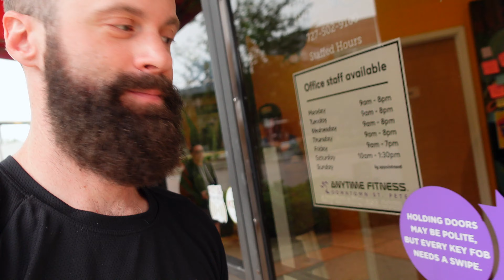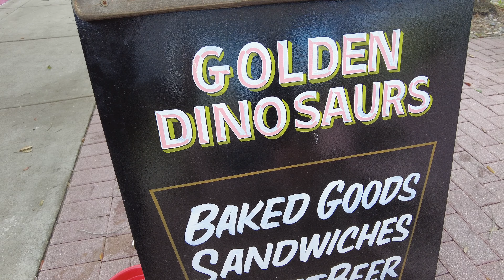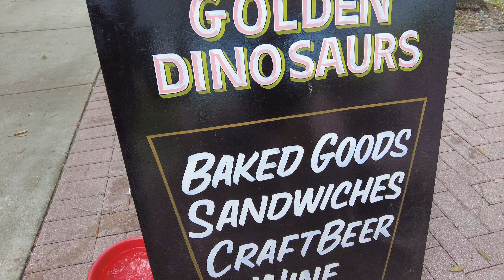VAN LIFE | Day in the Life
In this episode we take you with us on a typical day of vanlife, as we make our way around Florida.

👬Who we are:
Hey, we're Chad and Paul. We lived a pretty typical life up until a few years ago. Chad was a speech-language pathologist and Paul was an attorney. We worked in New York City and by all means were set. But we didn't feel settled. We wanted something different. We started a bunch of online businesses, quit our 9-5's and now we live an unconventional life in our van (a Storyteller Overland MODE 4x4). Follow along with us on our journey.

👉 Microfiber towel

👉 Berkey Sport Bottles:

👉 AT&T Hotspot

👉 WeBoost Drive 4G-X RV

👉 Camping Utensils:

👉 Water Pressure Regulator:

👉 Inflatable Lounger:

👉 Jump Rope:

👉 Happy Camper Tank Treatment:

👉 Inline Water Filter:

👉Sleeping Bag Liner:

👉Camping Pad: